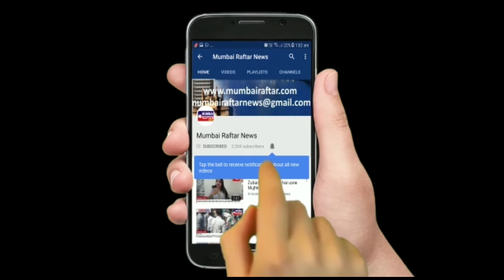समाजवादी पार्टी के विधयक अबु आज़मी ने महराष्ट्र सरकार से अपील की बिजली का बिल माफ् करो